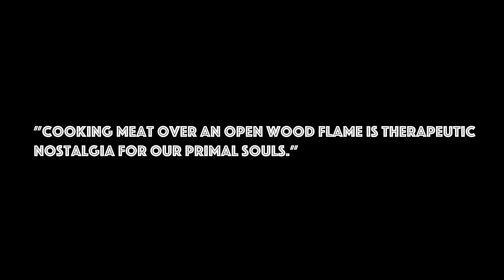Cooking Meat THE ANCIENT WAY | Traditional Russian Shashlik Over Wood Fire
On Christmas, my father in law Leonid makes traditional Russian/Kyrgyz shashlik.

Recipe...
- Shoulder Pork, marinated in white wine, bay leaf, salt, and onions over night
- Cook on skewers over an open wood flame
- Thinly sliced onions marinated in vinegar and topped with pepper
- Take each bite of pork with marinated onions